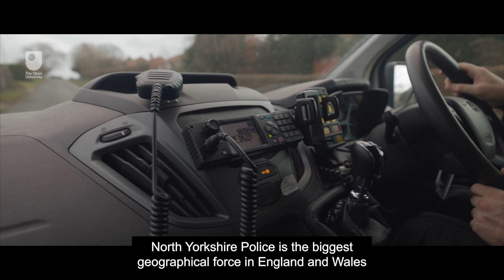Case study | North Yorkshire Police | 2023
For several years, the OU and NYP have co-designed and co-delivered flexible, innovative, blended learning programmes that meet the needs of a modern policing workforce, the needs of NYP and the needs of the local community.